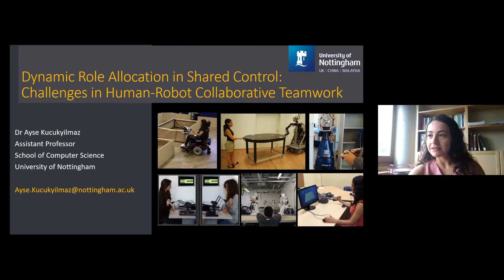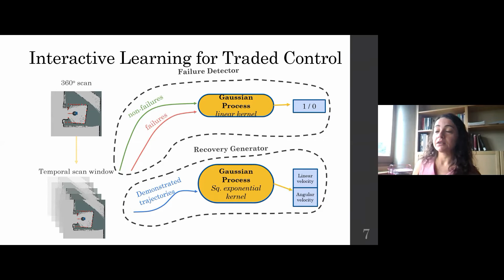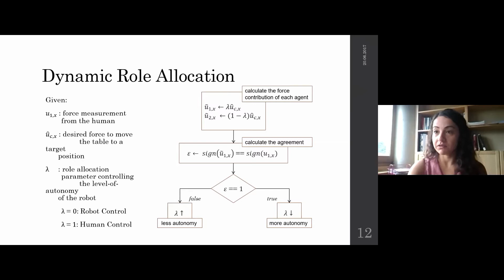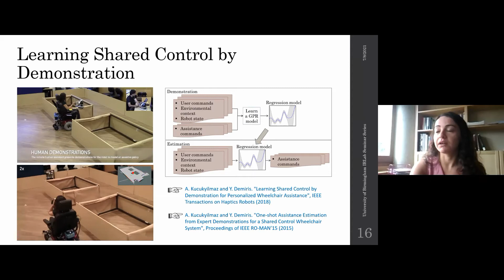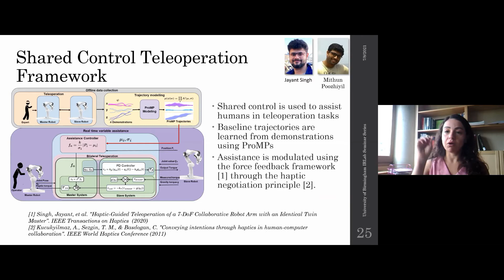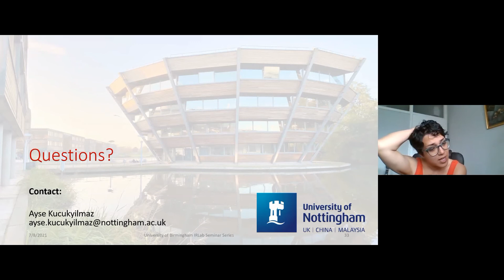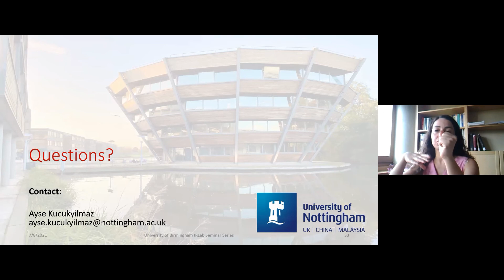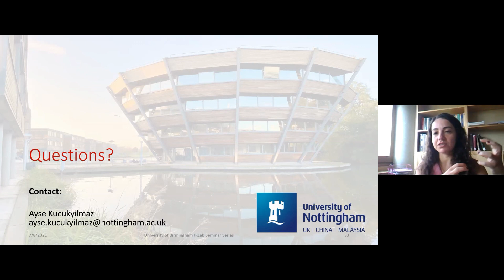Ayse Kucukyilmaz - Dynamic Role Allocation in Shared Control for Human-Robot Collaborative Teamwork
This talk has been held by Ayse Kucukyilmaz at University of Birmingham on 09/07/2021.

Dr Ayse Kucukyilmaz is an Assistant Professor of Computer Science at the University of Nottingham, UK. Her research interests include haptics, physical HRI , assistive robotics, and machine learning. Her current work is on human-in-the loop learning and shared control in the haptic teleoperation domain. Previously, Dr Kucukyilmaz worked as a Senior Lecturer at the School of Computer Science in University of Lincoln, UK, was a Postdoctoral Research Associate at the Personal Robotics Laboratory of Imperial College London, and an Assistant Professor at the Department of Computer Engineering at Yeditepe University. She was a visiting researcher at the Information-Oriented Control group in Technical University of Munich in 2011. She received her Ph.D. in Computational Sciences and Engineering from Koc University in 2013, and B.Sc. and M.Sc. degrees in Computer Engineering from Bilkent University in 2004 and 2007. She was the recipient of the Academic Excellence Award at her graduation from Koc University in 2013, and has received fellowships from EC Marie Skłodowska-Curie Actions and TUBITAK, and holds grants from EPSRC and CHIST-ERA.

Abstract:
Today’s robots can be programmed to “learn” to perform physical tasks, enabling a range of manipulation or navigation skills. However, the autonomous abilities of robots, especially in complex environments, dealing with heaps or intricate clutters of unknown objects, has been very limited due to challenges in perception, grasping, and decision making. This shortcoming is often targeted through involving a human in the loop when dealing with extremely complex manipulation tasks or those which could have dangerous consequences, e.g. in nuclear environments or in robot-assisted surgery, where the robot can act as an aide to the human, creating a human-robot team. Unfortunately, despite all developments, existing interactions within current human-robot systems are still artificial and highly constrained when compared to natural human-human collaboration. Shared control naturally occurs in human-human collaboration, where the continuous and prolonged nature of interaction characterises an allocation of roles within the team. In this talk, I will discuss our research on learning from human demonstrations and shared control, and present dynamic role allocation techniques to enable human-robot teamwork in close physical contact. I will elaborate on if and how the use of haptics will enhance the communication and interaction capabilities in collaborative robots. My talk will end with a short discussion of future research directions, such as aspects of trust in human-robot interaction.